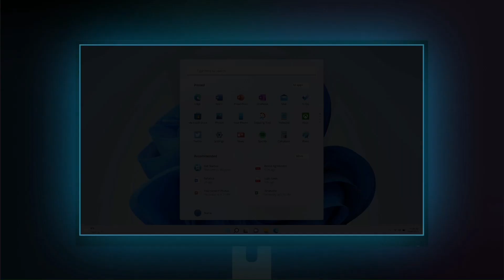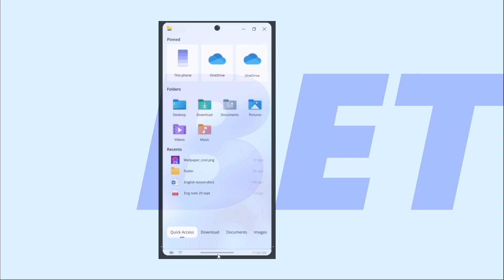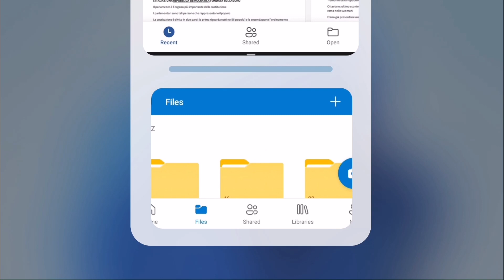Introducing Windows 11 Mobile - ovi.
description
Concept abount Windows 11, but for mobile user's.

There is no collaboration between me and Microsoft, this is a concept of Windows Mobile operating system (in Windows 11 style and new features designed by me) produced by Microsoft Corporation, so this is not an official presentation, have a nice day